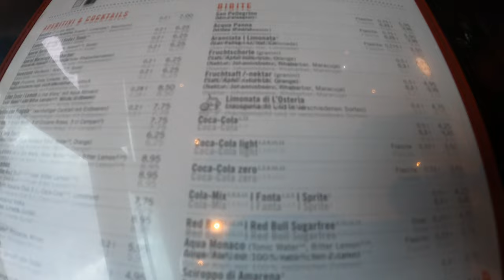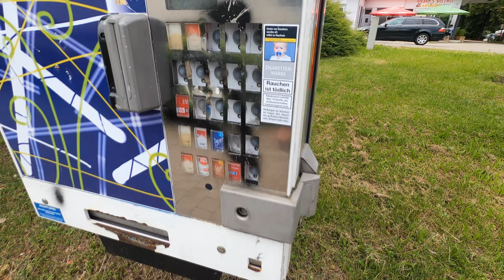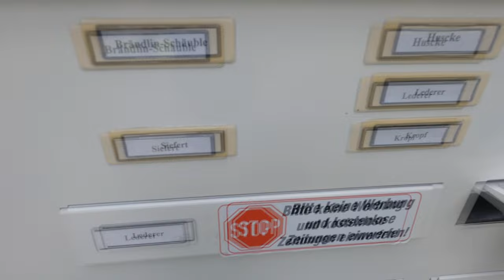Lörrach Sommer Vlog 2021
Einen kleinen Besuch bei Oma & Papa